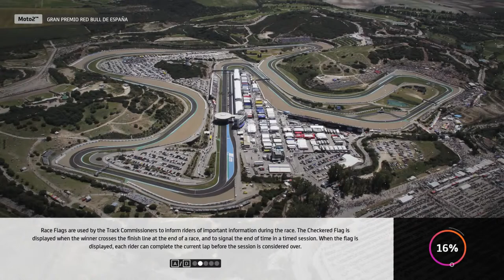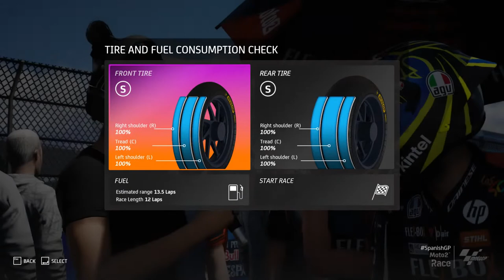MOTO GP 2020 | CAREER MODE MOTO 2 - CHAMPIONSHIP | SPAIN (CIRCUITO DE JEREZ) | STADIA | PC (HD)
Rev up your engines for a new chapter of the MotoGP™ series!

MotoGP™20 is back with a revived Managerial Career mode and more.

Awaiting you are even more realistic graphics, improved gameplay, a new way to experience the historic content and all the excitement of the 2020 season!
MANAGERIAL CAREER MODE
Decide whether to join a 2020 season team and race together with the official riders or join a totally brand new team following your manager's advice. A complete entourage is ready to support you on path to the glory.
BIKE DEVELOPMENT
Improve your bike's performance during specific career tests by introducing changes to certain technical aspects:
Electronic traction control
Engine brake
Anti-wheelie system
Power mapping
Engine
Frame
Aerodynamics.

Plan your strategy!
GRAPHIC AND TECHNICAL IMPROVEMENTS
MotoGP™20 introduces major graphic improvements to sky, asphalt, settings, weather, lighting, vegetation and damage on the bike, which will also have an effect on its overall performance. You will be able to enjoy more realistic physics, where you will have to learn to monitor your tire wear and the braking system.
The new 3D models of the riders, the face scans of official team managers and new animations will make you feel even more immersed in the MotoGP™ world.
GRAPHICS EDITOR
This year MotoGP™20 lets you customize your rider and bike using 5 different graphics editors! The editors available to you are:
Sticker
Helmet
Racing number
Name on the suit
Livery: choose the best combination of sponsor, colors and materials for your bike, and win in style!
HISTORIC RIDERS
Compete with legendary riders like Mick Doohan, Wayne Rainey, Casey Stoner and Dani Pedrosa! New historic content and a new gaming mode await you to let you relive MotoGP™ history. You can race with 46 historic riders and 43 different bikes!
DEDICATED SERVERS
Thanks to dedicated servers, you can challenge your friends online in different modes:
Public Lobby: create a totally customizable lobby (number of laps, weather conditions, sessions), or scroll the list of available lobbies and choose the one you like best
Private Lobby: create a customized event and challenge your friends
Race Director (Pro Lobby): select the starting grid, assign penalties and direct the race!
UPGRADED NEURAL AI
Race against faster, smarter and more accurate riders with an AI more human than ever based on machine learning that will identify your actions and react accordingly.
2020 SEASON
Experience the thrills of the official 2020 season! Race with all of the riders of the MotoGP™, Moto2™ and Moto3™.
A new official track awaits you: race for the first time in cold Finland on the Kymi Ring track.